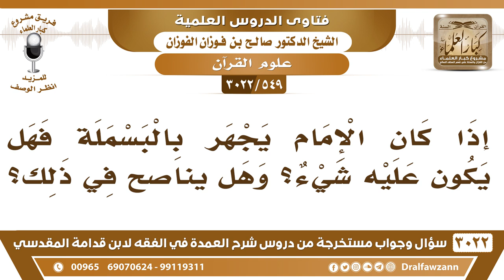[549 -3022] إذا كان الإمام يجهر بالبسملة فهل يكون عليه شيء؟ وهل يناصح في ذلك؟ - الشيخ صالح الفوزان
-"[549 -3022] السؤال: إذا كان الإمام يجهر بالبسملة فهل يكون عليه شيء؟ وهل يناصح في ذلك؟
الجَوَابُ: نعم، لا بأس لأن بعض الشافعية يرون أنها من الفاتحة، يرون أن البسملة من الفاتحة، على مذهبهم أنها يجهر بها مثل ما يجهر بالفاتحة، لكن الصحيح خلاف هذا، كما سمعتم، نعم، ولذلك المصاحف تجدون بعضها مكتوبٌ على البسملة رقم واحد، وبعضها ليس عليه رقم واحد، نعم نظرا للخلاف في البسملة هل هي من الفاتحة أو لا؟ نعم.
للاشتراك في قناة الشيخ صالح الفوزان

للاستفسار والإقتراحات والدعم
رئيس الفريق
لمشروع كبار العلماء